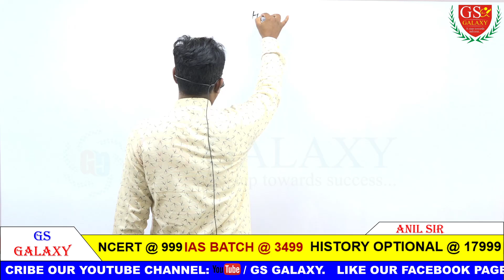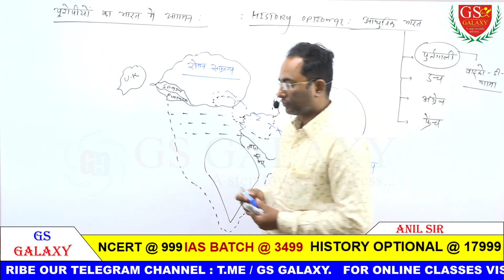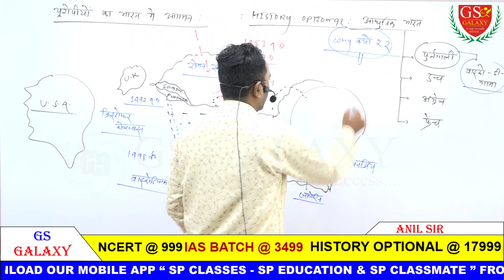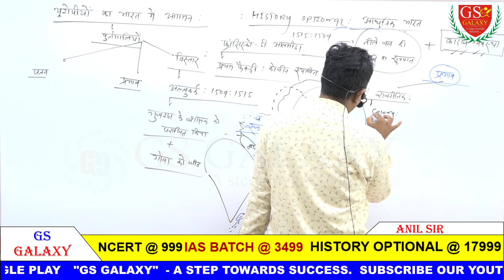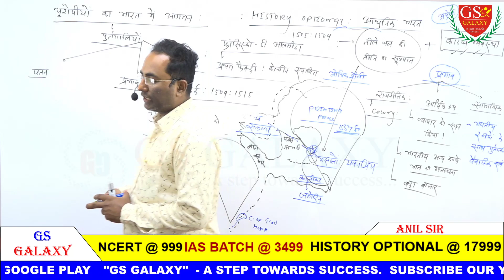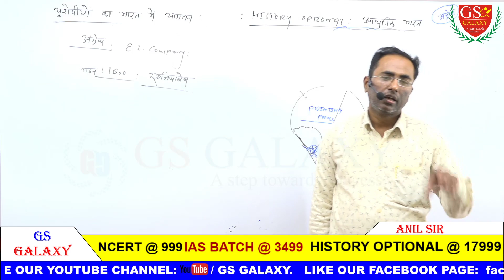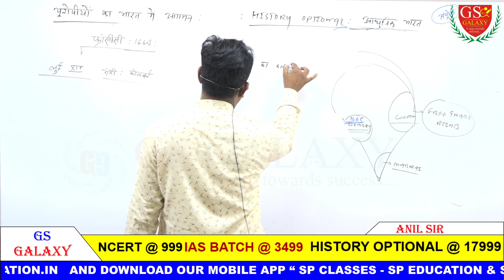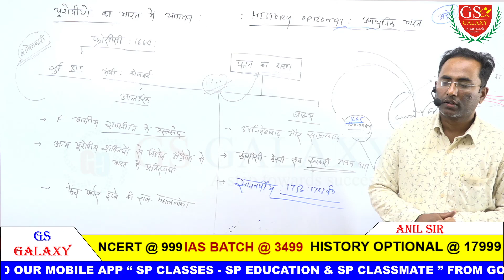भारत में यूरोपीय का आगमन, Arrival of European in India | Modern History of India | Optional History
भारत में यूरोपीय का आगमन, Arrival of European in India | Modern History of India | Optional History in Hindi By Anil Sir

🔴Optional History Online Classes Live ! OPTIONAL History By Anil Sir For UPSC IAS and PCS in Hindi

                                    ::OUR ONLINE BATCHES::

►JOIN OUR NCERT BATCH @ 999/- ONLY.

►JOIN OUR PCS BATCH @ 2999/- ONLY

►JOIN OUR IAS & PCS BATCH @ 3499/- ONLY

►JOIN OUR HISTORY OPTIONAL BATCH @ 17999/-

►BUY OUR WELL DESIGNED CLASS NOTES & PRINTED STUDY MATERIAL @ 750/- ONLY.

►GENERAL STUDY  FOR UPSC, IAS, STATE PCS, CAPF, CDS & OTHER EXAMS.

►►ANIL SIR IS A POST GRADUATE FROM BANARAS HINDU UNIVERSITY (VARANASI) WITH REMARKABLE 87.50% AND QUALIFIED NATIONAL ELIGIBILITY TEST (NET) TWICE IN HISTORY.  HE HAS BEEN ASSOCIATED WITH LEADING INSTITUTE OF DELHI, GUWAHATI (ASSAM), GWALIOR (MP) AS AN EXPERT AND FACULTY OF HISTORY AND POLITY.

►KEEP IN TOUCH FOR GS- HISTORY, POLITY & IR.
THESE LECTURES ARE IMPORTANT FOR UPSC IAS, PCS, CAPF, CDS AND OTHER EXAMS ALSO.